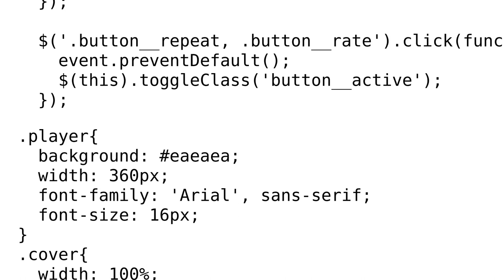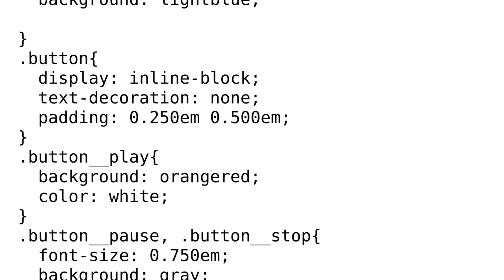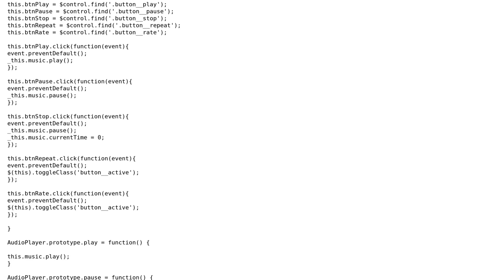Code Review: HTML and jQuery audio player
With thanks & praise to God, and with thanks to the many people who have made this project possible! | Content (except music & images) licensed under CC BY-SA | Music | Images & others | With thanks to user wired user Filipe Roberto user 200_success and the Stack Exchange Network Trademarks are property of their respective owners. You are responsible for your own actions.